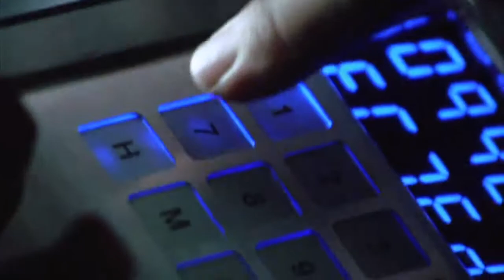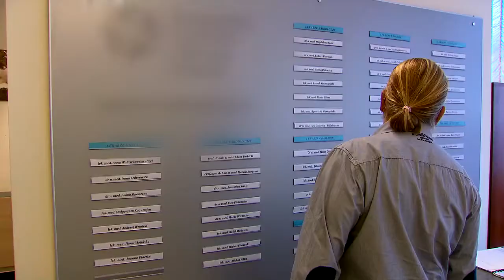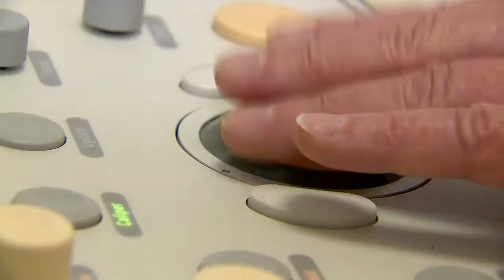3 Czas dla Ciebie Zdrowie - Prostata